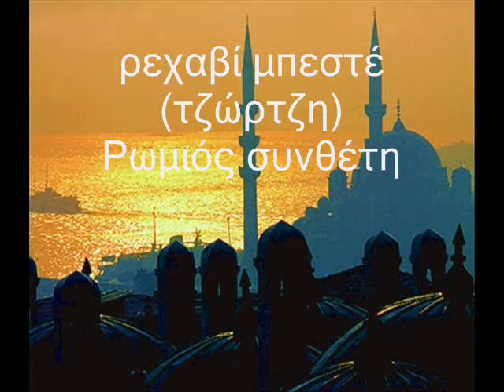ρεχαβί μπεστέ Τζώρτζη Ρωμιός της Πόλης Δώρα Πετρίδη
Δώρα Πετρίδη
Ευγένιος Βούλγαρης